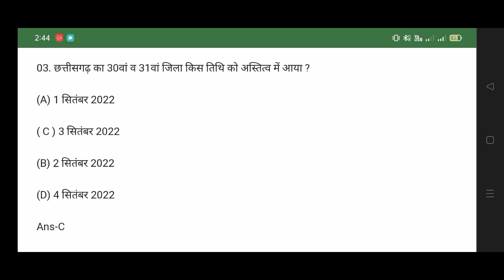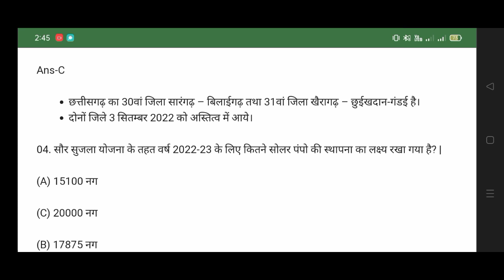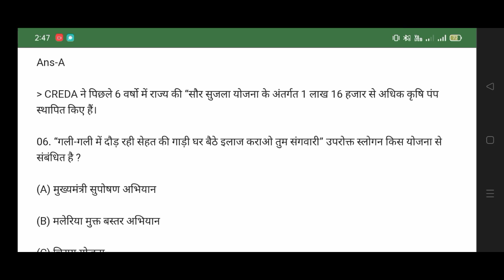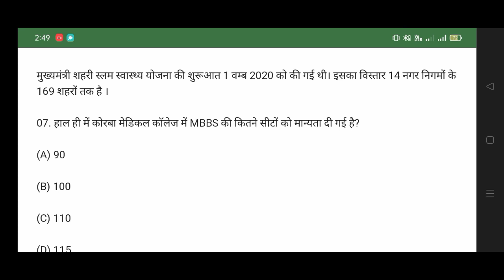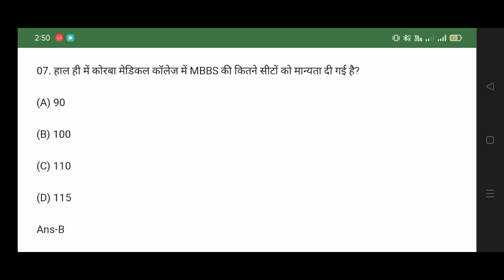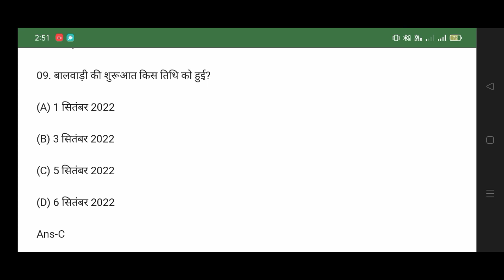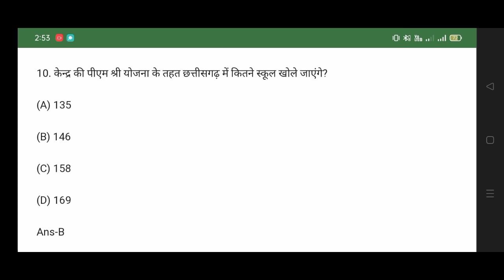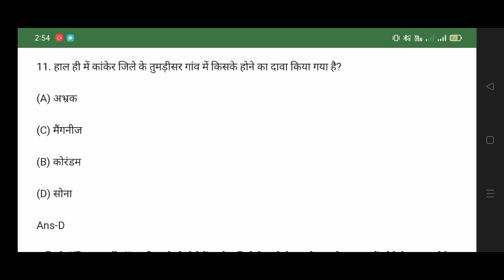CG CURRENT AFFAIRS 2022-23 जनवरी से दिसंबर 2022 तक CG PSC VYAPAM SI ALL EXAM 👍